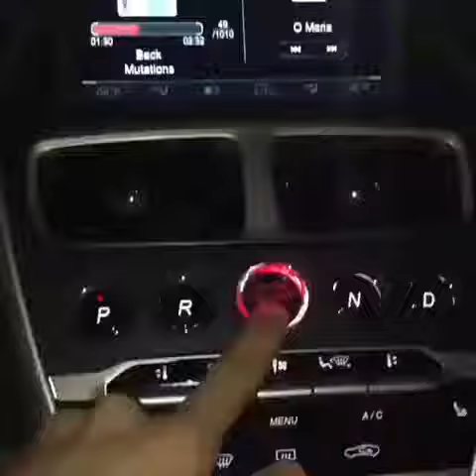European SuperCar Repair, Bahrain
Jaguar Land Rover Auto Repair Salmabad, Kingdom of Bahrain | BMW, Mercedes, Audi, VW, Jaguar, Land-Rover

Sujesh's European Garage Repairs and Services BMW, Mercedes, Audi, VW, Jaguar, Land Rover, and Porsche European Vehicles in Salmabad, BH | Bahrain

Ferrari, McLaren, Lamborghini, Bentley Bahrain Repair.
As a family owned business proud of a Jaguar/Land Rover 10 years agent experience, Sujesh's European Garage takes pride in every auto repair, fixed right the first time and in a timely manner. You will receive personalized service from Sujesh, every time.